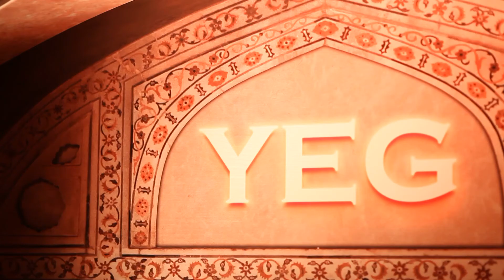YEG DIWALI 2018 Video Highlights